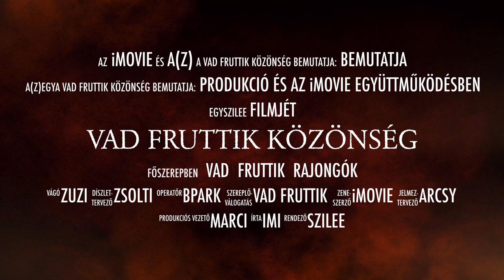Vad Fruttik Közönség | Official 🆅🅵🅺® Trailer 2021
Adminisztrátorok:
Csaba Imre
Szabó Zsolt
Turcsik Szilárd

Moderátorok:
Kovács Gabi
Pataky Gabriella
Tarcsai Krisztina

Alapítva: 2018 | Sülysáp